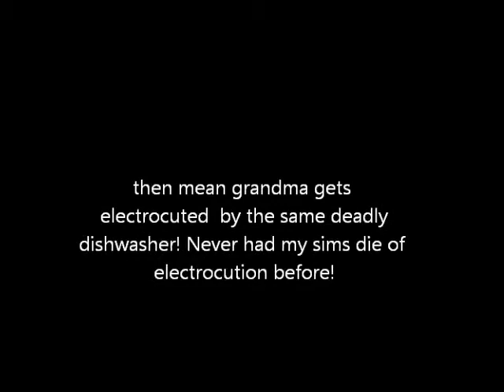The Deadly Dishwasher -the sims 3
Both of my ugly sims died from the dishwasher and baby Eddie didn't seem to care. First time I had a sim die from the dishwasher. Would upload to my sims channel but can't remember password..etc. Enjoy!